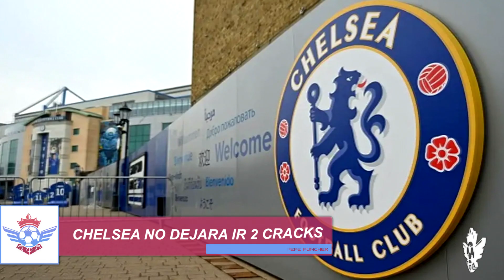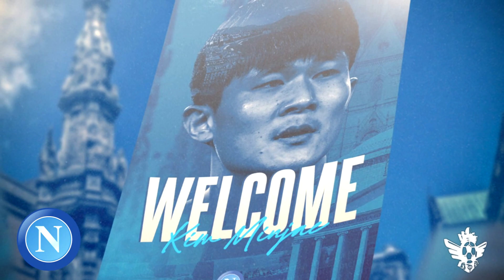🚨OFICIAL KOUNDE Llega a BARCELONA | Werner CERCA del Madrid por ESTO | POGBA se Pierde el Mundial